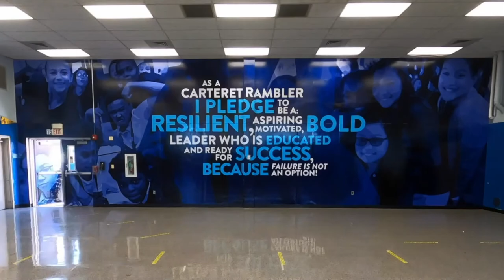Carteret Middle School Wall Mural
One of the many ways that Carteret Public Schools wanted to inspire their student body in the midst of the pandemic was to celebrate the spirit of the Carteret Ramblers. The district came to us to create an installation for the common spaces in their High School and Middle School, where the students can appreciate their school pride and admire their fellow peers featured in the design.

Carteret students recently returned for hybrid learning after being fully virtual for many months. So to lift them up, their motto is illustrated in both the HS and MS designs, “As a Carteret Rambler I pledge to be a resilient, aspiring, motivated, bold leader who is educated and ready for success, because failure is not an option!”

Kudos to our Loud Mouth Wraps team, who designed and installed the creative for these awesome murals.

Loudmouthwraps.com